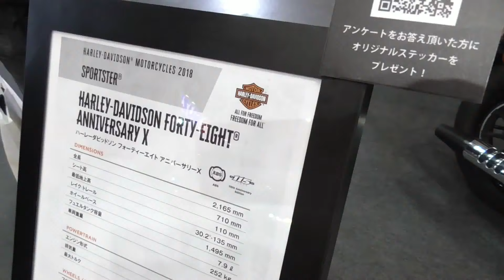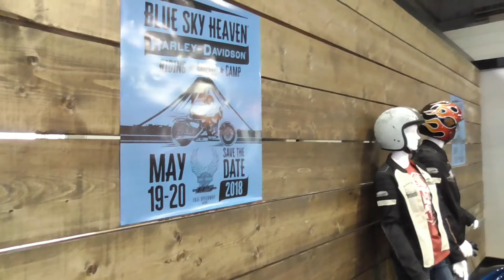Harley-Davidson 2018 SPORTSTER FORTY-EIGHT ANNIVERSARY X ストリートグライド 大阪モーターサイクルショー2018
フォーティーエイト アニバーサリーX。レジェンドブルーデニム。大阪モーターサイクルショー2018。ハーレーダビッドソンのブースから。

Harley-Davidson SPORTSTER FORTY-EIGHT ANNIVERSARY X at Osaka Motorcycle Show 2018 in Japan.